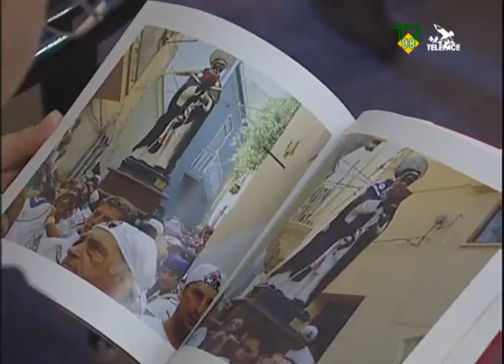Presentato il libro, La festa di San Calogero TR98 Telepace Agrigento 08-07-09